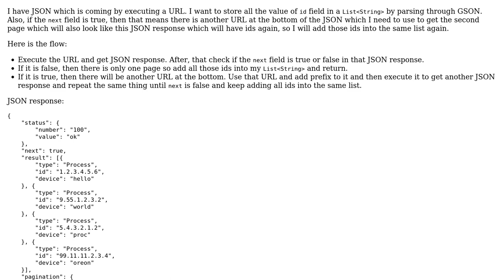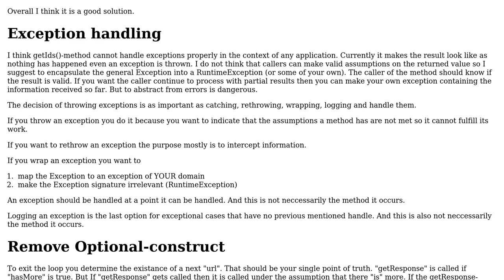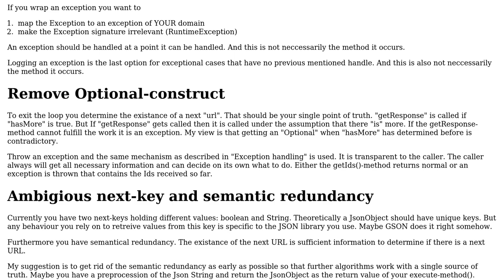Code Review: Keep parsing JSON response until a field becomes false using GSON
With thanks & praise to God, and with thanks to the many people who have made this project possible! You are responsible for your own actions.